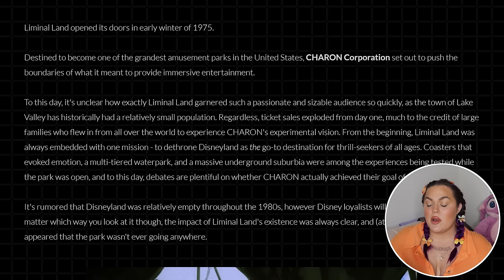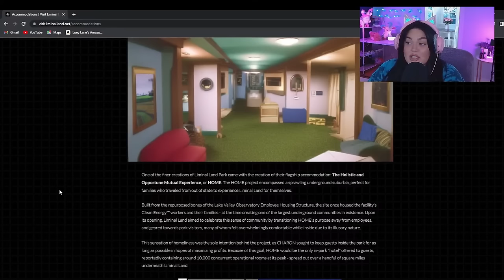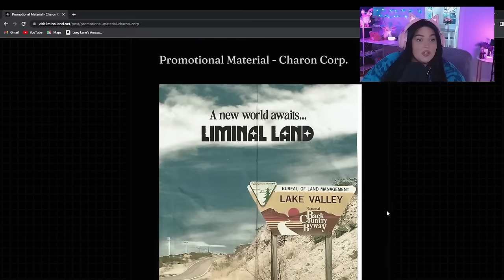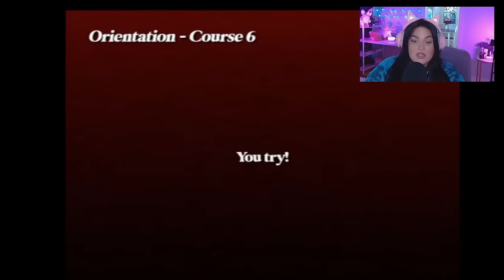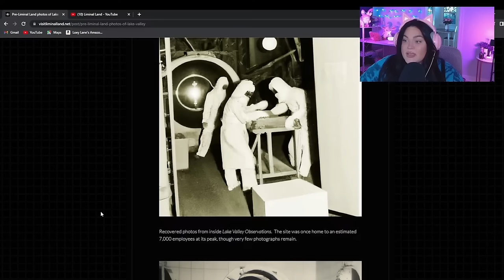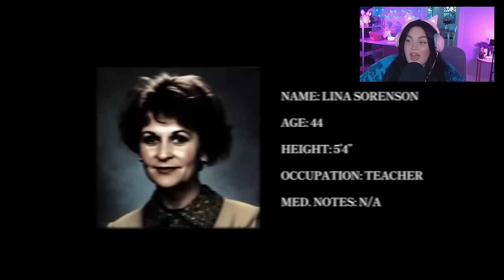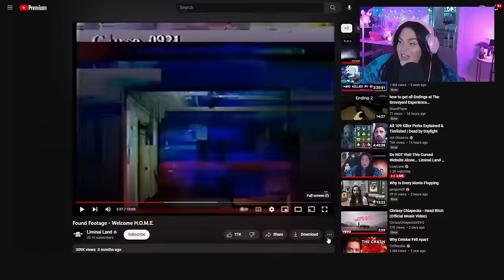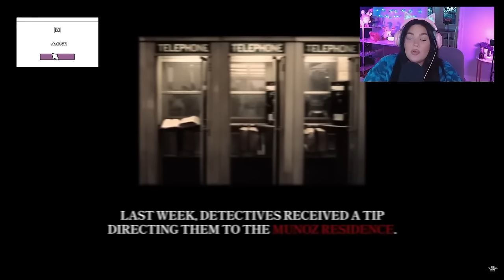Do NOT Go to Liminal Land... A Deadly Theme Park Analog Horror Explained | Loey Lane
Liminal Land YouTube @LiminalLand
Nexpo @Nexpo
Nick Crowley @NickCrowley

20 Paranormal TikToks YOU Tagged Me In... The Haunted Side of TikTok is Getting FREAKY. July 2023

Hey my loves. Let's chat about Liminal Land, a deadly theme park in an Analog Horror series. Liminal Land is an amazing ARG or alternate reality game created by Nexpo and Nick Crowley, two absolute icons in the YouTube horror space. Together they have dreamed up the horrific world of Liminal Land, a theme park created to rival Disney... at any cost.